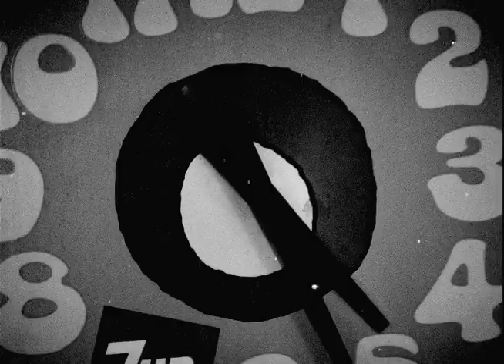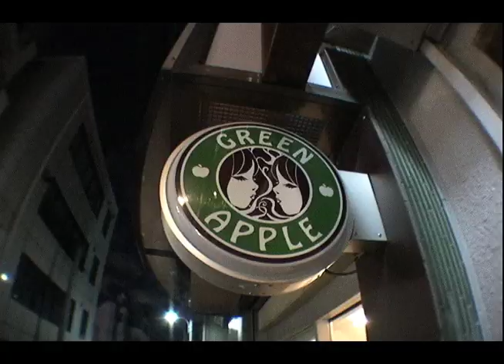CHICKS RIOT! 2010 Digest 06 -LADY SPADE-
Digest 06 -LADY SPADE photo session-
for CHICKS RIOT! 2010 extra Party!
photo by Luca Tieri
directed/edited by SliceCheeze

VAMP! magazine
Peachy Doll Records
SHIBUYA GIRLS POP
Fabulous